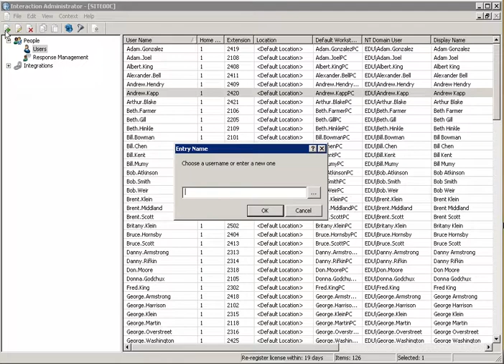Genesys University: Adding a New User in Interaction Administrator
An overview of how you can create a new user in Interaction Administrator with several ways, such as creating a user using a user list or using File menu or by clicking new entity icon in a container.